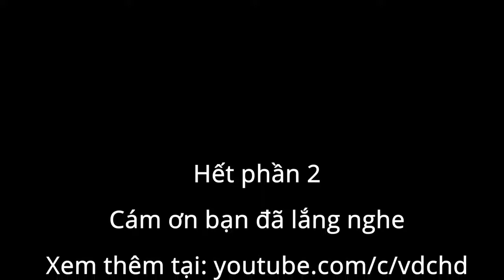TẦM TẦN KÝ - TÁC GIẢ: HUỲNH DỊ - PHẦN 2 - KÊNH ĐỌC TRUYỆN VDCAUDIO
00:25 Chương 6 - Cự Tử Mặc Gia
14:40 Chương 7 - Danh lừng thiên hạ
28:49 Chương 8 - Hồng Anh công tử
41:00 Chương 9 - Mối hoạ nạn điền
01:02:09 Chương 10 - Cùng trọn giấc xuân
Kênh đọc truyện VDC audio mong muốn góp phần mang Audio Truyện đến những bạn thích nghe truyện một cách tiện lợi nhất.